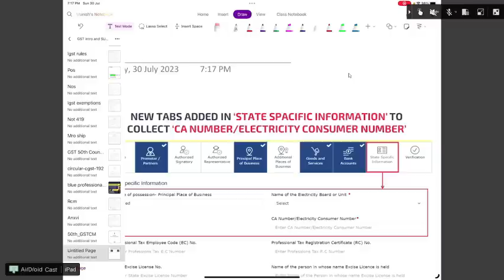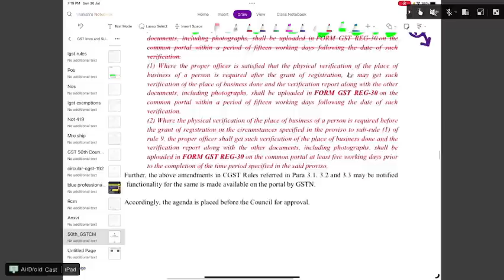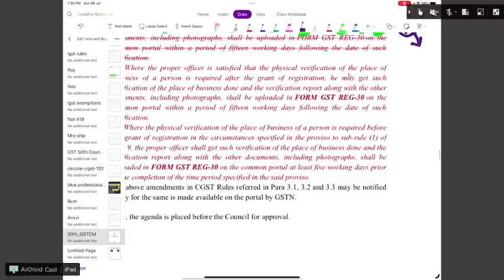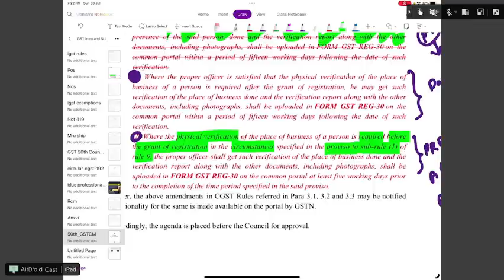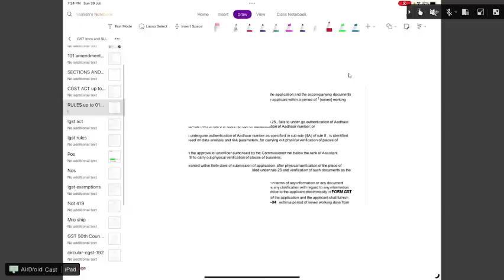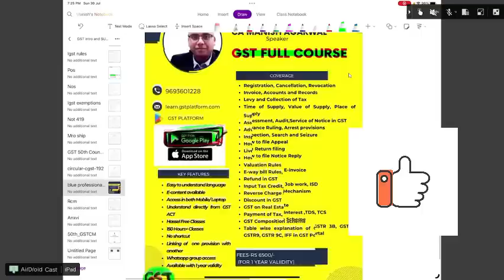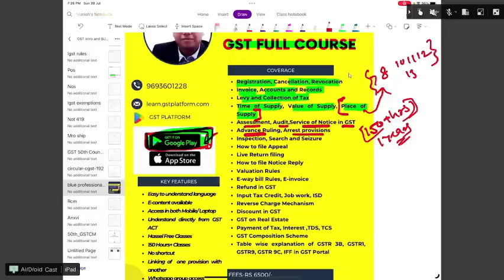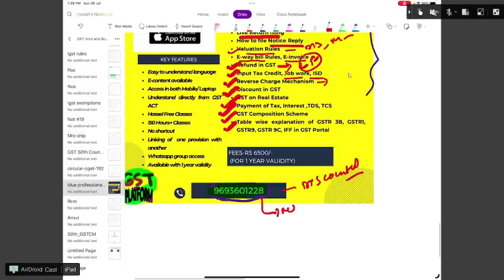BREAKING NEWS | NEW GST REGISTRATION PROCESS IN GST PORTAL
Team GSTPLATFORM